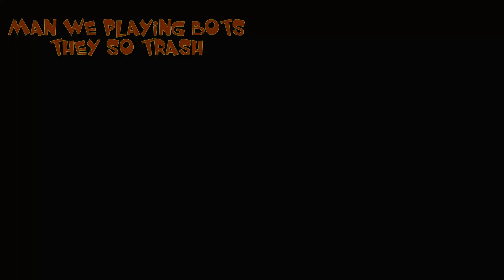You Guise Are Trash (Goofyheadassboy1) [Call of Duty Cold War]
Trash talker "Goofyheadassboy1" rage quits after getting put in his place.
So Goofy started the game trash talking. He pulled out to a 4-1 lead over us but we werent going to let him have another win. After I blew him up with an RC car tying it up at 4-4, he rage quit. Some say he deleted his account and never picked up another controller again.
EVOL joins me for this epic take down of this Goofy clown.
Background music "Amazing Flow" provided by Mysterious Muzik